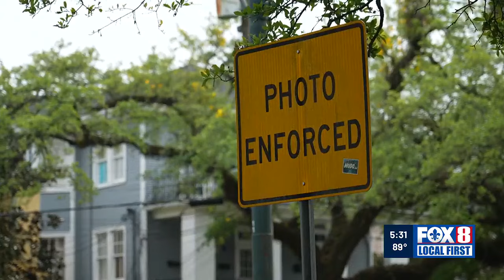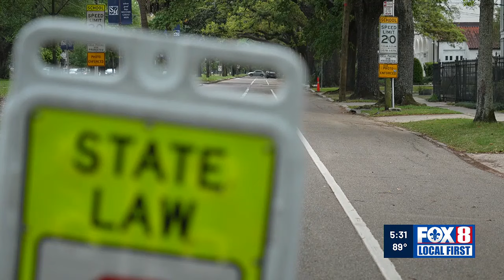Morrell calls on administration to toughen collections for traffic camera tickets